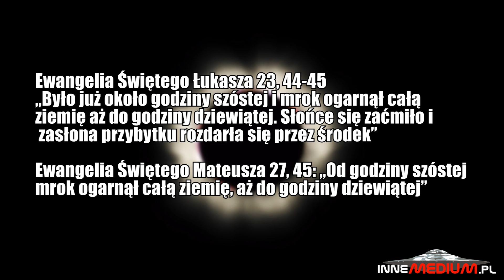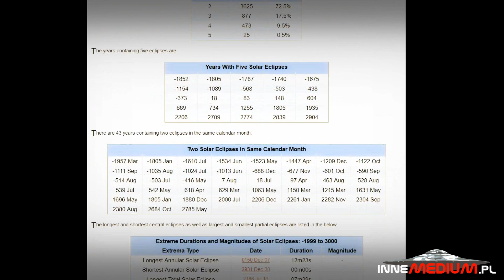Czy ukrzyżowanie Jezusa zostało skoordynowane z zaćmieniem Słońca?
paranormalne Na podstawie zarówno Biblii, jak i niektórych danych naukowych wydaje się, że 21 sierpnia wystąpi zaćmienie Słońca podobne do tego, jaki obserwowało miliony ludzi podczas ukrzyżowania Jezusa Chrystusa.